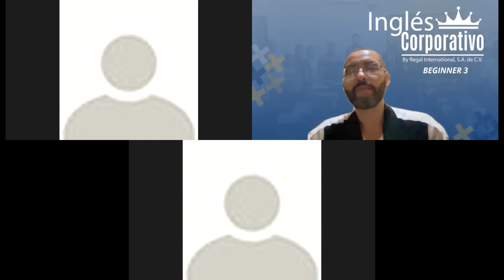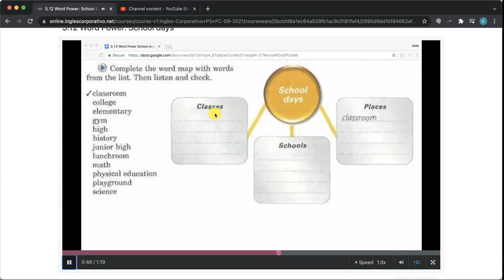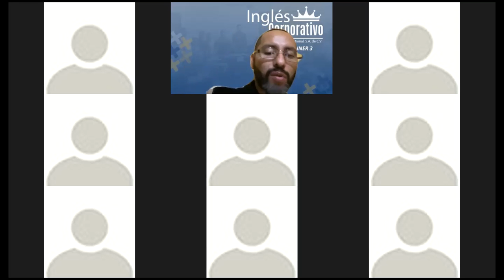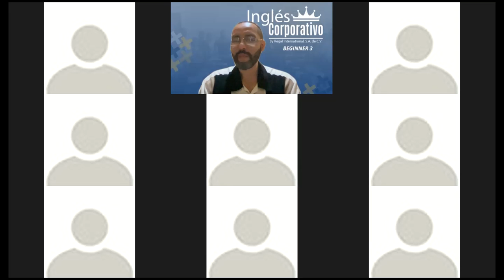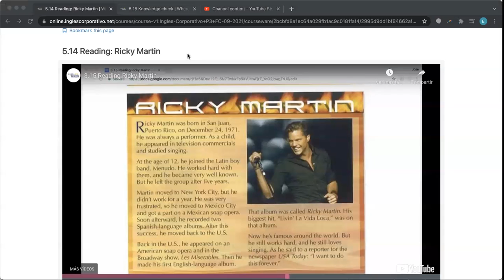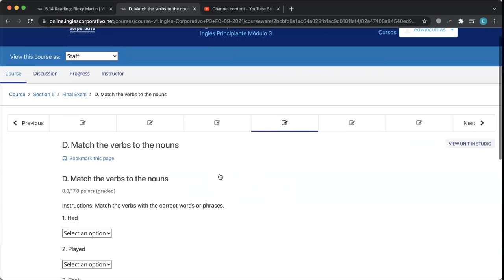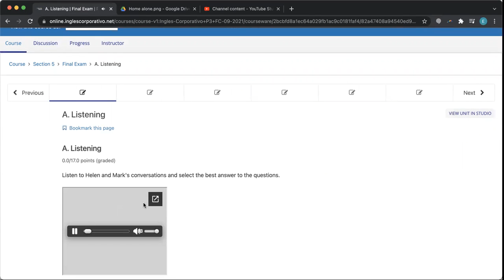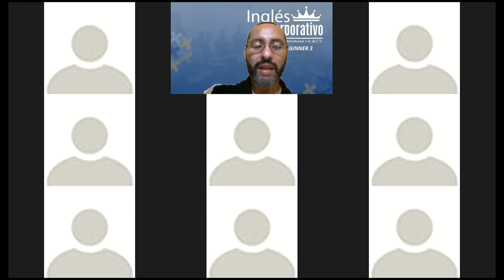Ingles Corporativo- Day 12 School Vocabulary & Reading